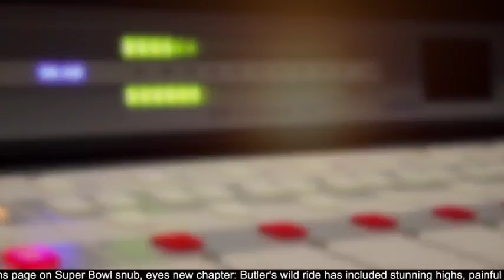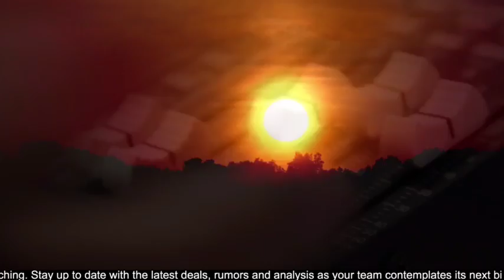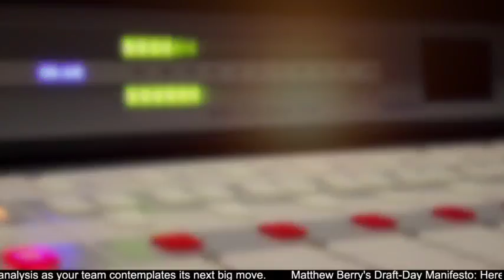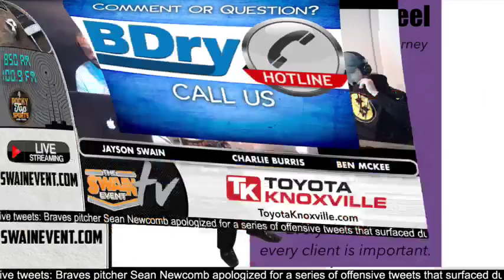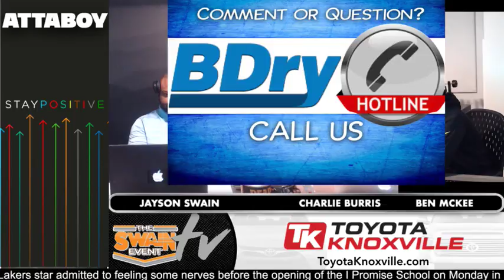Swain Event TV driven by Toyota Knoxville.